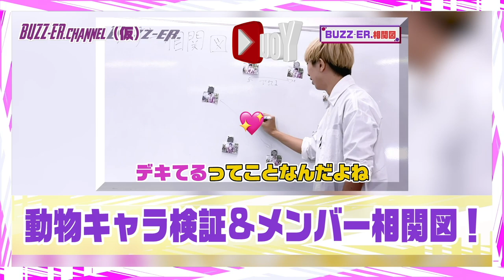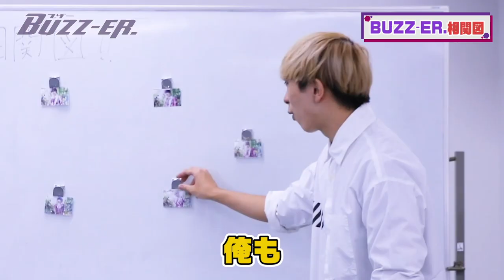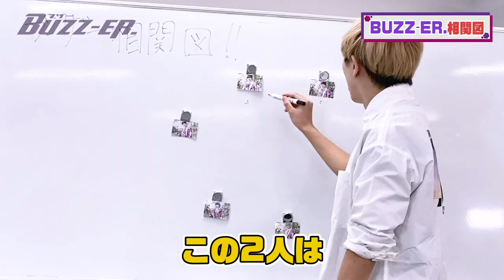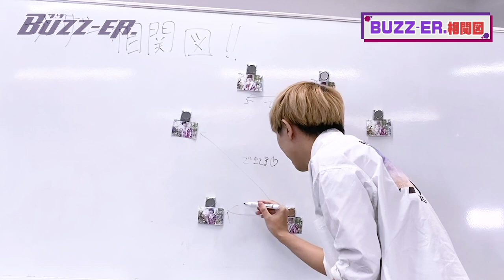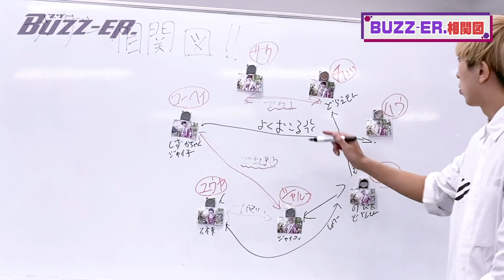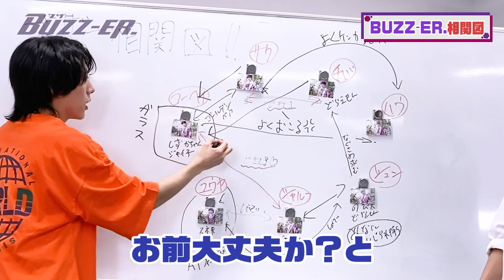ブザーの秘密暴露！？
【番組概要】
『ブザーチャンネル(仮)』

2020年4月8日にシングル「サクラエビデンス」でメジャーデビューを果たした7人組ダンスボーカルグループのBUZZ-ER.が、自身のオリジナル番組『ブザーチャンネル（仮）』を開設！

今回の衣装協力『XXXY TOKYO』

XXXY TOKYO渋谷店
東京都渋谷区神南1-23-10 MAGNET by SHIBUYA109 4F

―LINK―
【BUZZ-ER.オフィシャルウェブサイト】

[BUZZ-ER.　PROFILE]
BUZZ-ER.　は2017年4月から活動を開始したグループで、メンバーはSAKU、SHALF、SHUN、CHIBA、YUYA、KOHEY、HAUの7人。
グループ名は口コミを意味するマーケティング用語”BUZZ”に由来。
昨年7月にインディーズでリリースしたシングル「Black or White」は20,000枚を超えるセールスを記録し、オリコンのシングルチャートでデイリーランキング7位、ウィークリーランキング12位にランクイン。8月にはZepp Tokyoでのワンマンライブを成功させる等、結成から僅か2年で一気に頭角を現し注目されている。